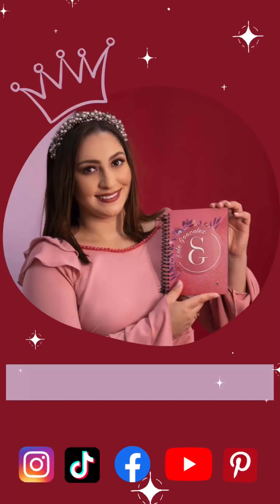Moñito para bebe facil de hacer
❤️❤️Para compras ❤️❤️

❤️❤️Para compras❤️❤️